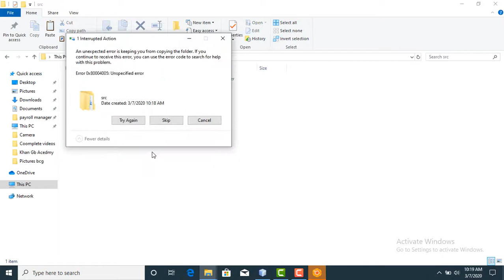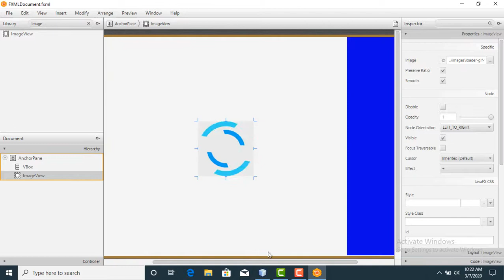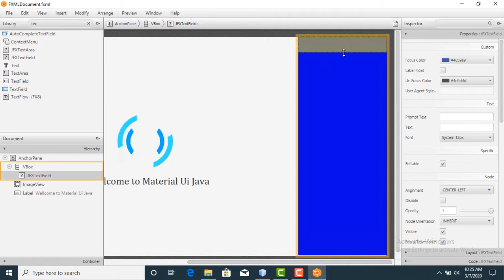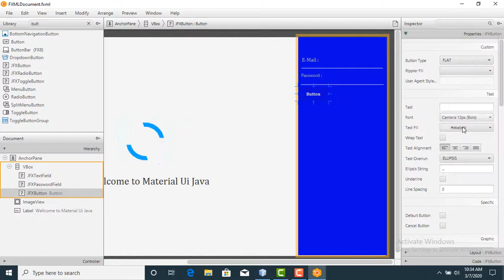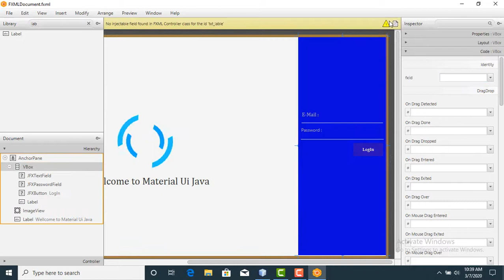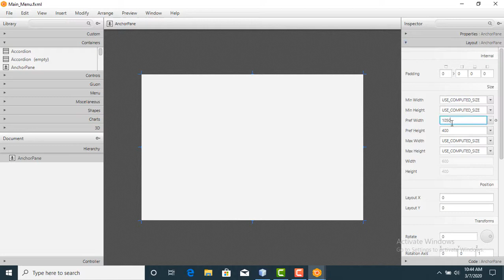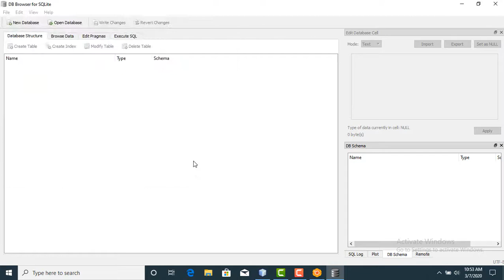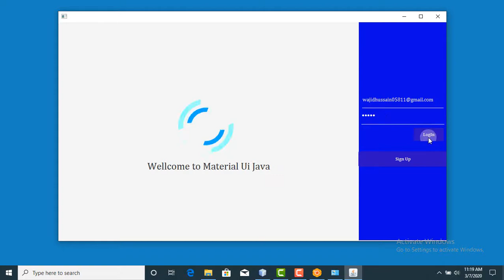Java prog#1. Login Program for java with sqlite [ Mysql ] database PART-1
JEmail/Username
JPasswordfield